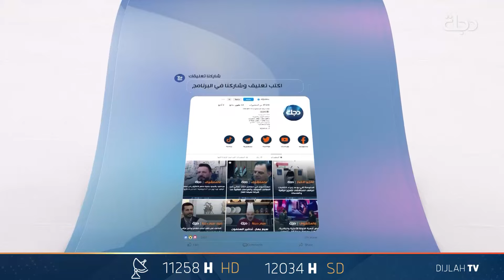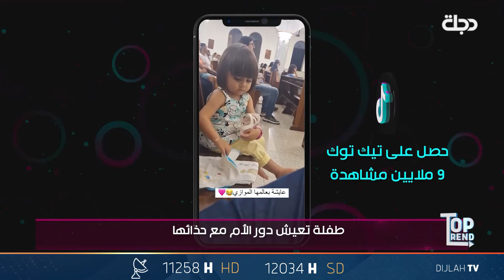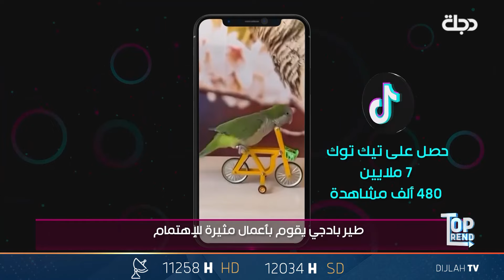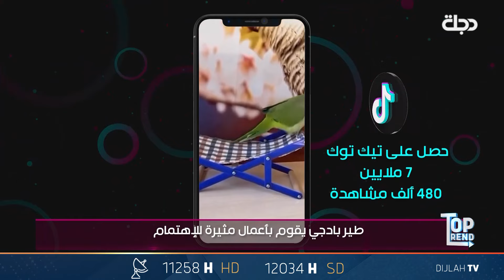توب ترند مع سارة القضاة | كل ما هو رائج على منصات السوشيال ميديا 20-1-2024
"توب ترند" هو برنامج يتابع أهم الترندات على السوشيال ميديا ويناقش آخر التطورات في كافة المجالات، تقدمه الإعلامية سارة القضاة.

11258📺 افقي